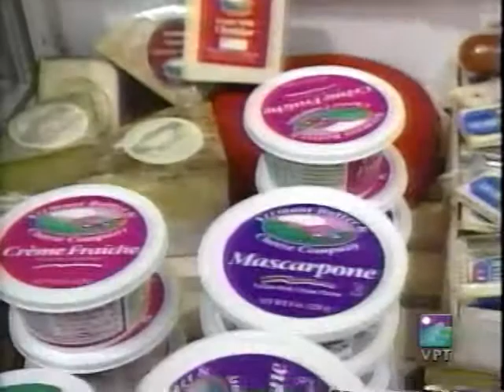PBS - Vermont VPT - VPT Cooks Vermont Specialty Foods